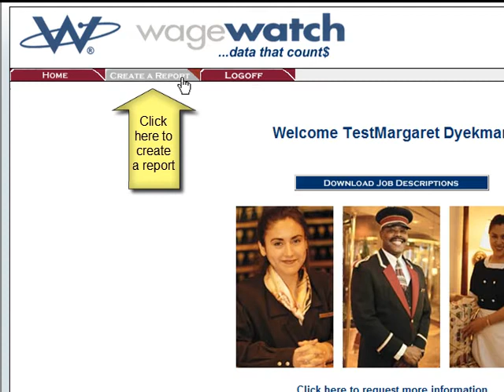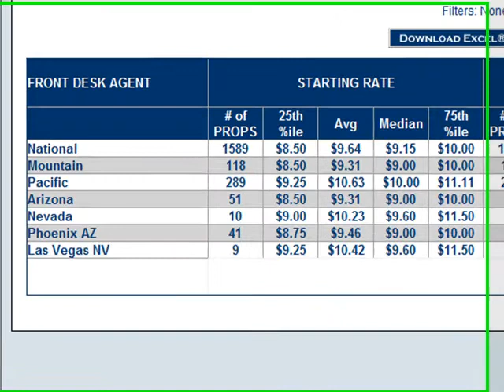WageWatch Gaming/Casino Market Competitive Compensation Survey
The Gaming/Casino Market Competitive Compensation Survey is organized by metropolitan area and covers positions specific to the industry. The survey covers over 250 gaming and general industry positions, including those in management and supervision and in functional areas such as bingo, slots, card room, casino, wedding chapel, housekeeping, technology, administration, kitchen, facilities, food and beverage, banquet, sales and marketing, retail, finance and accounting, golf, human resources, purchasing, security, and surveillance. In addition, the benefits portion of the Market Competitive Survey provides information on medical, dental, and vision plans as well as employee cost sharing for medical insurance, number of paid time off days based on years of service, and a host of other key benefits.